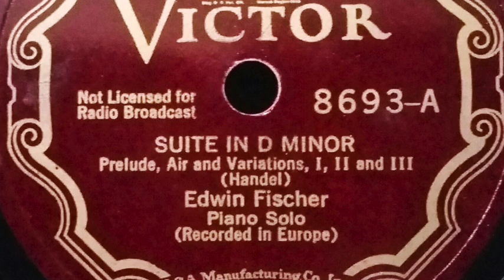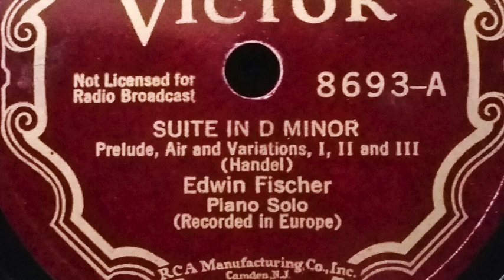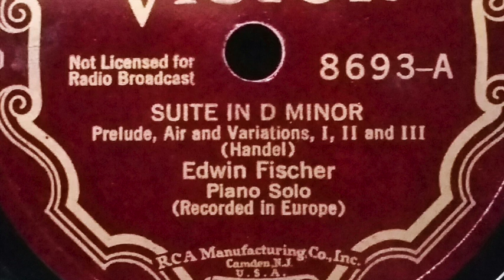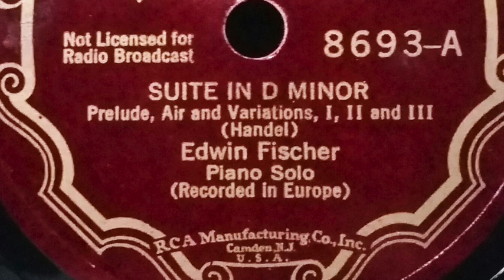Edwin Fischer plays Händel Suite No.3 in D Minor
Swiss pianist Edwin Fischer's April 28, 1934 recording of the Händel Suite No.3 in D Minor, in a marvellous transfer provided by Tom Jardine.

Fischer plays with a beautifully luminous singing touch, a broad dynamic range, fluid legato, and lightness of phrasing without compromise to the fullness of sound - a grand and noble reading, one rarely available since its original 78rpm disc incarnation.